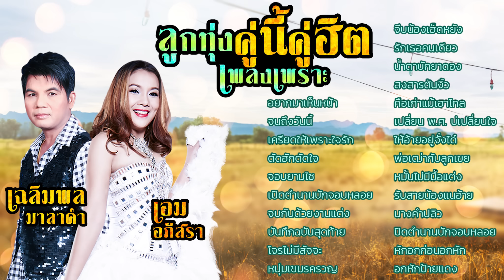ลูกทุ่งคู่นี้คู่ฮิตเพลงเพราะ : เฉลิมพล มาลาคำ,เอม อภัสรา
00:00:00 อยากมาเห็นหน้า  - เฉลิมพล มาลาคำ
00:03:24 จนถึงวันนี้  - เฉลิมพล มาลาคำ
00:07:20 เครียดให้เพราะใจรัก - เอม อภัสรา
00:11:12 ตัดฮักตัดใจ - เอม อภัสรา
00:14:45 จอบยามไซ  - เฉลิมพล มาลาคำ
00:18:03 เปิดตำนานบักจอบหลอย  - เฉลิมพล มาลาคำ
00:21:58 จบกันด้วยงานแต่ง - เอม อภัสรา
00:26:23 บันทึกฉบับสุดท้าย - เอม อภัสรา
00:31:04 โจรไม่มีสัจจะ  - เฉลิมพล มาลาคำ
00:35:08 หนุ่มเขมรครวญ  - เฉลิมพล มาลาคำ
00:38:45 จีบน้องเฮ็ดหยัง - เอม อภัสรา
00:42:20 รักเธอคนเดียว - เอม อภัสรา
00:45:00 น้ำตาบักยาดอง  - เฉลิมพล มาลาคำ
00:48:50 สงสารต้นงิ้ว  - เฉลิมพล มาลาคำ
00:52:24 คือเก่าแม้เฮาไกล - เอม อภัสรา
00:56:12 เปลี่ยน พ.ศ. บ่เปลี่ยนใจ - เอม อภัสรา
01:00:09 ให้อ้ายอยู่จั๋งได๋  - เฉลิมพล มาลาคำ
01:03:58 พ่อเฒ่ากับลูกเขย  - เฉลิมพล มาลาคำ
01:07:54 หมั้นไม่มีมื้อแต่ง - เอม อภัสรา
01:12:06 รับสายน้องแนอ้าย - เอม อภัสรา
01:15:31 นางคำปลิว  - เฉลิมพล มาลาคำ
01:18:29 ปิดตำนานบักจอบหลอย - เฉลิมพล มาลาคำ
01:22:38 หักอกก่อนอกหัก - เอม อภัสรา
01:27:02 อกหักป้ายแดง - เอม อภัสรา